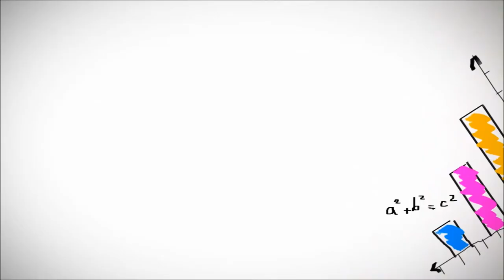Let's Play Euro Truck Simulator 2 #159 [HD/DEUTSCH] - Das Beschleunigungsrennen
Let's Play Euro Truck Simulator 2. Wir fahren durch Europa, um unsere eigene Spedition aufzubauen.

Kommentiert von Tim und Nico.

Musik von:
- Tim (erstellt mit Pinnacle Studios 12)